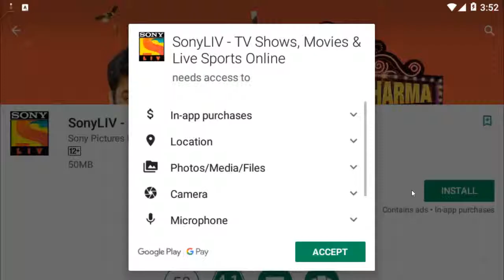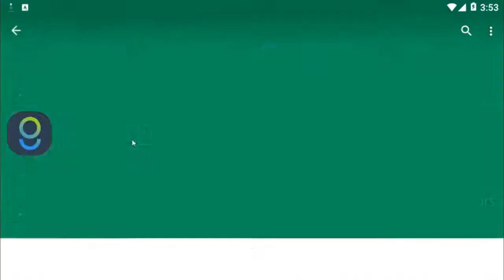How to fix Download Pending Error in Google play store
How to fix Download Pending Error in Google play store-download pending play store-download problem in play store-play store not downloading apps-google play store not working.

I get the following error message while try to update the apps in google play store:

Download pending

This error solution is common for anroid,tablets,bluestacks and the android versions are kitkat,lollipop,marsh mallow sometime iphone also.

Some android devices are samsung,htc,moto,nexus,lenovo,panasonic,gionee,micromax,panasonic,sony,sony xperia,samsung galaxy devices,vivo,one plus one.

Solution:

1.Goto settings-more-mobile networks

2.Click "access point names"

3.Select Alternate access point.

4.Once reboot your android the problem is fixed.